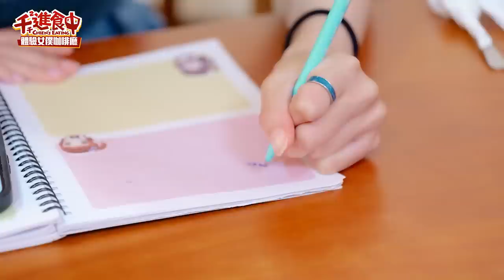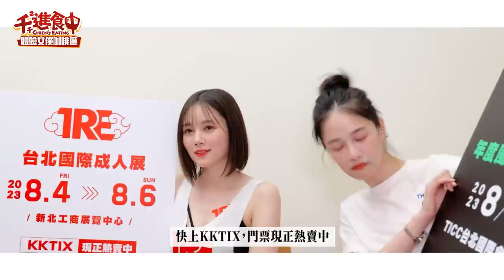【千千進食中】開箱網稱最好吃的女僕咖啡廳！魔法咒語真的會變好吃？(feat.涼森玲夢)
開箱網稱最好吃的女僕咖啡廳
今天來開箱網路評價超好而且有號稱最好吃女僕咖啡廳的心物語 🤤
而且！！第一次去
每次經過都很好奇裡面的景象
實際去只能說整集嘴角下不來哈哈哈

另外這次的神秘嘉賓😈
可愛又性感的玲夢醬要在台北跟大家見面了
本人真的全身散發女神光✨
喜歡的人一定要去 🧡